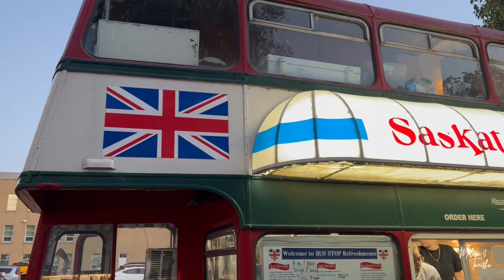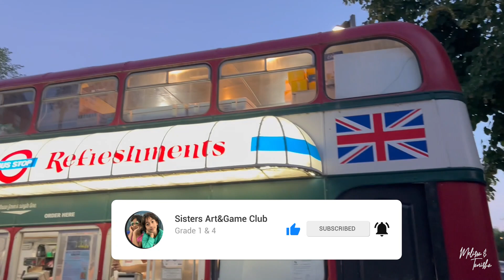Bus Stop Refreshments - Saskatoon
Delta Bessborough hotel and ice cream bus